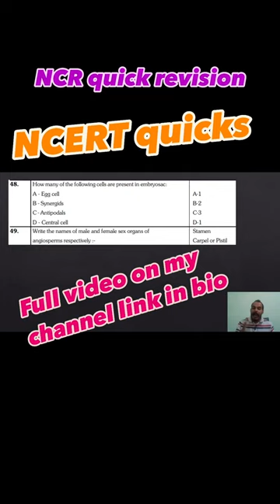NCERT quick revision for neet2024